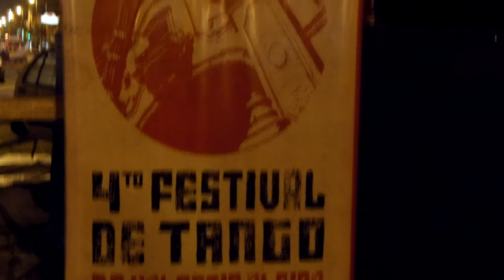"La puerta" - Facundo Radice y Orquesta Tipica La Vidú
4to festival de Tango de Valentìn Alsina